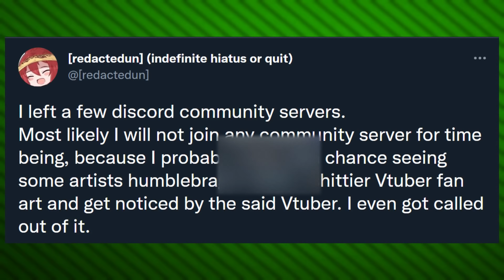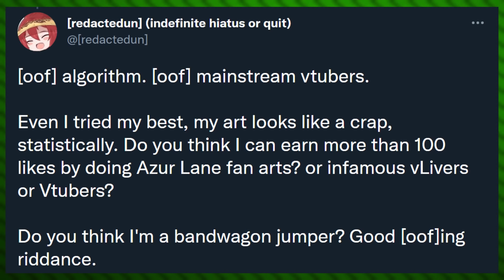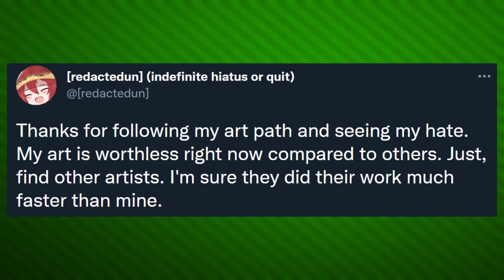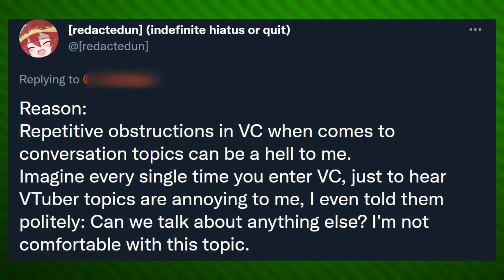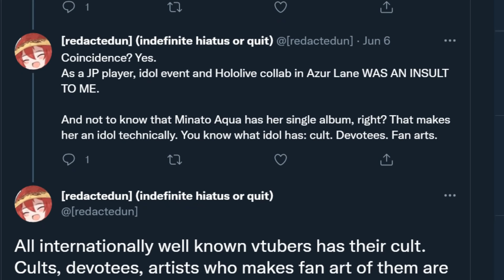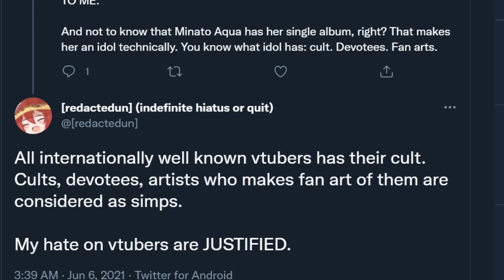Imagine being this upset over Virtual YouTuber anime girls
Calm down m8.

RE: the blur in the beginning
"lol YT really put a giant blur in the beginning
Edit: copypasta from comment to Oppai-sama more context; I blured the @ at 3:03 and for some reason it decided to also blur the beginning I guess 😭" - pinned comment

AlphaΣ
Vtuber Addict
massimo
Alex
Barb
Dustin C.
Ex-Gumpdrop
Fuzzy Pickles!
Savage Chill
Will S.
kingstyle13
AuraGami
Connor W.
Devil Hunter Nero
Echovald
Jose
Refat B.
Shon R.
Xintorn20
Mathew A.
Michael G.
Mitchel V.
Nolan H.
RNJRgreen
Vanishing W.
danielle f.
ijloco01
kameki
Vikks Hallowhaunt